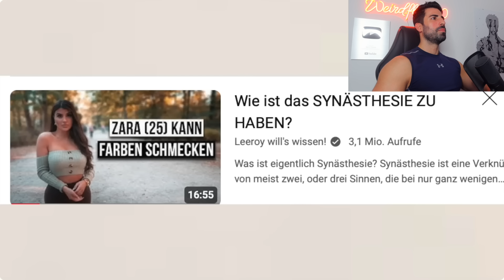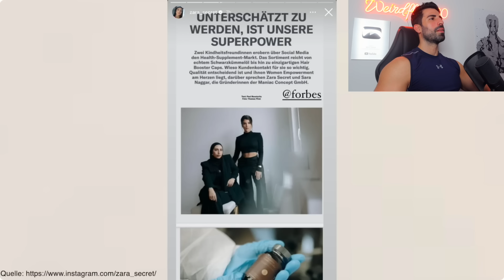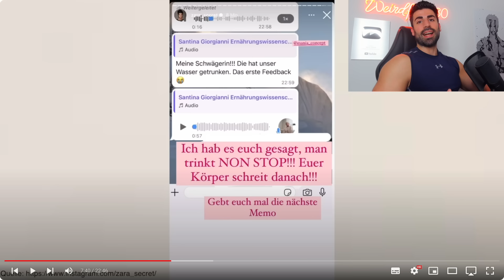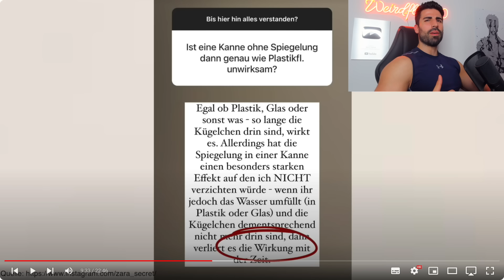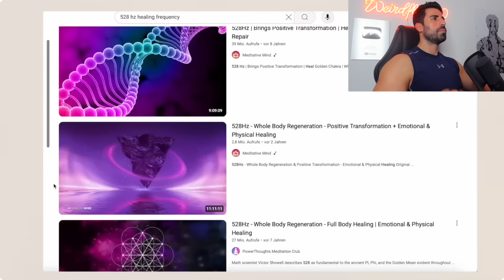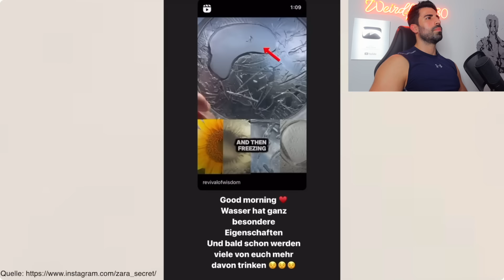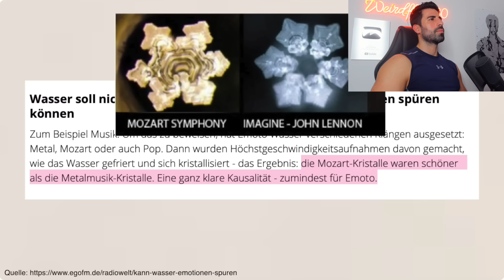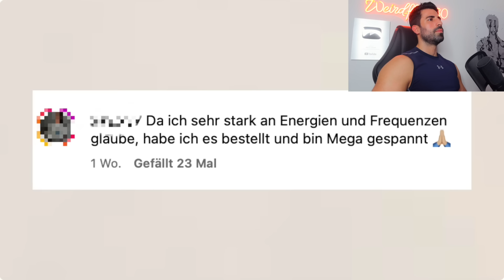Die WUNDERHEILERIN mit den ZAUBER PERLEN | Prinz Vegeta030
Reaction: Jung, fame und fragwürdig - kann man dieser Influencerin noch trauen?

CODE: MACHER